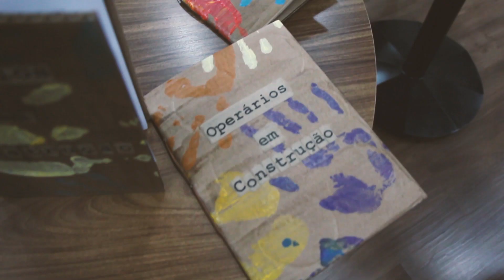Lançamento da Cartoneiras "Operário em Construção" do UniBrasil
O UniBrasil lançou a Cartoneira “Operários em Construção”. Cartoneiras são livros com capas feitas de papelão, normalmente reciclado, pintadas uma a uma e nasceram na Argentina em meio à uma crise econômica.
O projeto teve grande adesão e foi encabeçado por alunos do 4º período (matutino e noturno) do curso de Direito os quais relataram, por meio de poesias, as histórias dos operários que trabalharam na construção do shopping do Jockey Plaza.

Quer estudar no melhor Centro Universitário de Curitiba? Acesse
Para mais informações sobre a instituição, acesse: